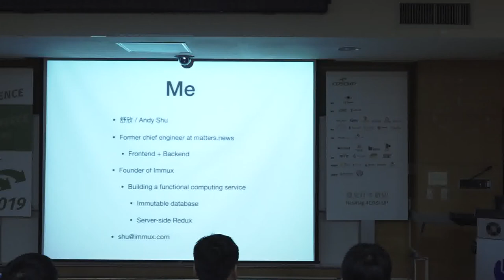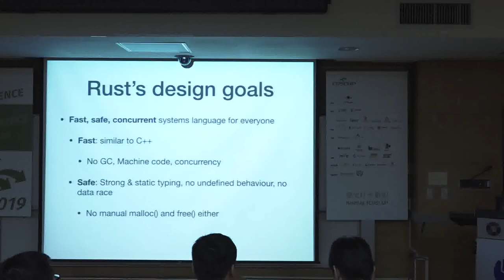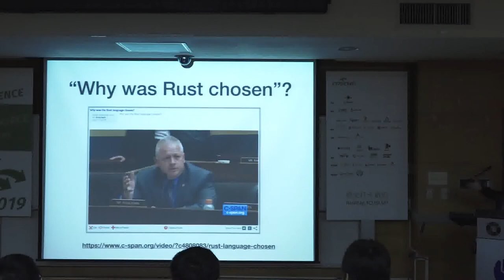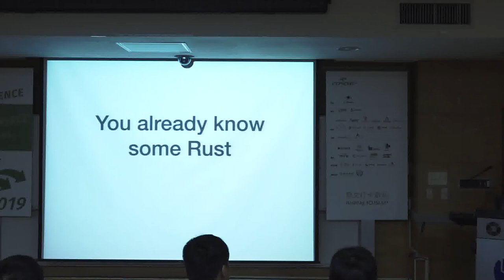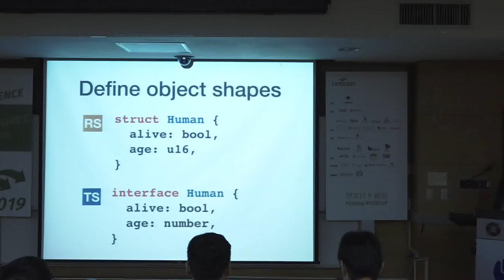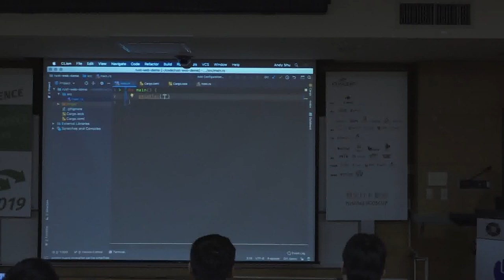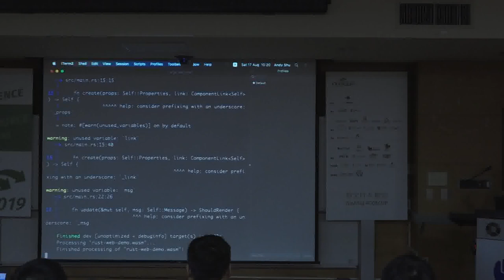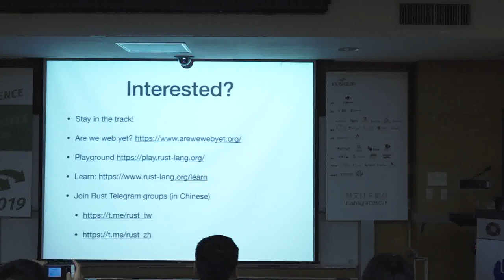[COSCUP 2019] IB301 Day 1 給 Web 工程師的 Rust 上手指南